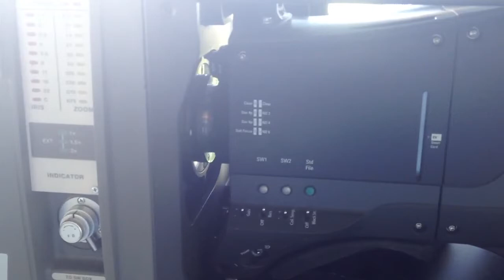preparation camera fuel HD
Για να στησεις μια κάμερα πριν απο ένα ποδοσφαιρικό αγώνα θελει πολυ δουλεια. Οι αφανείς ήρωες της τηλεόρασης.

To set up a camera before a football game wants much work. The unsung heroes of television.